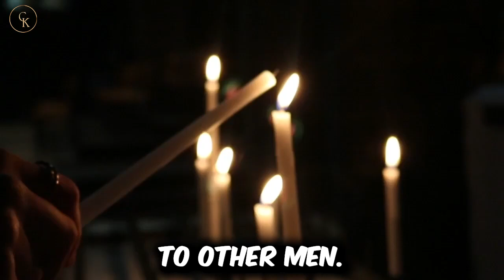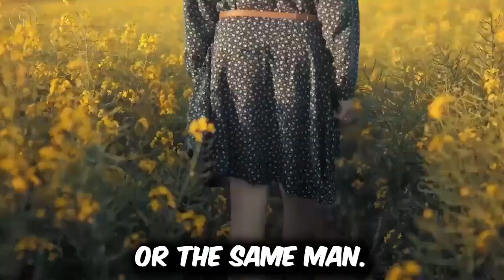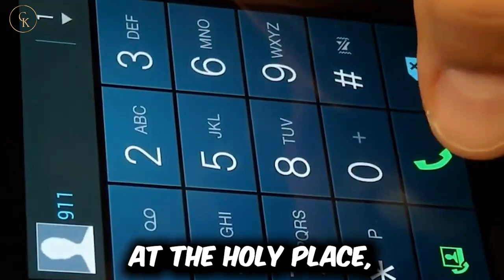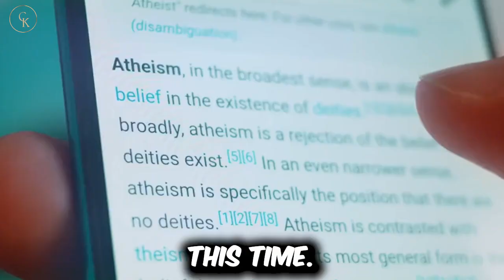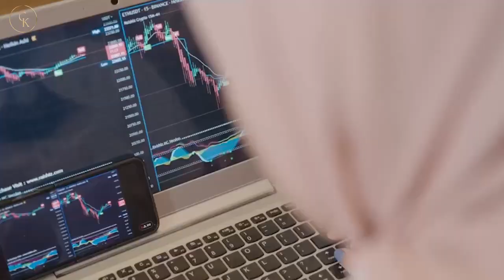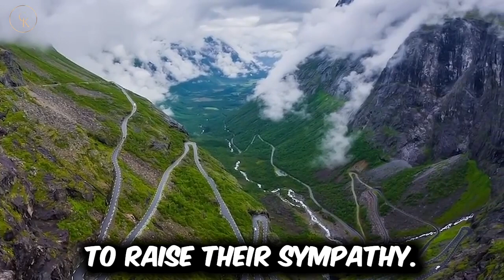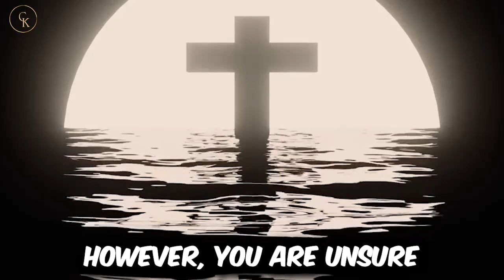Dark Truth EXPOSED: The Religious Modern Women